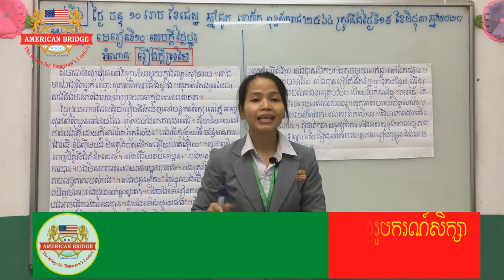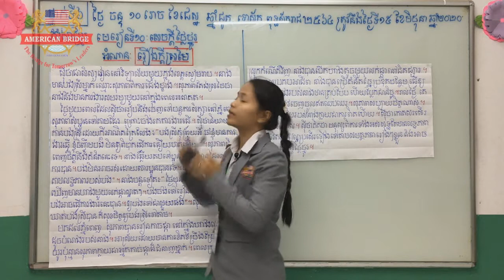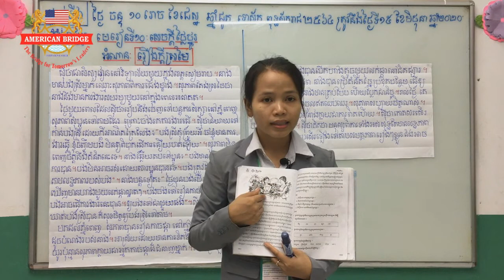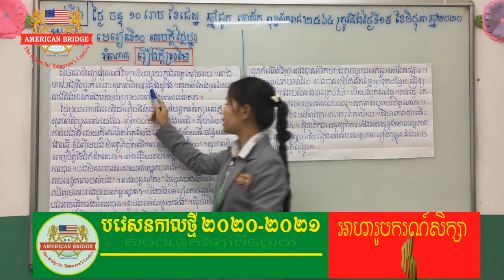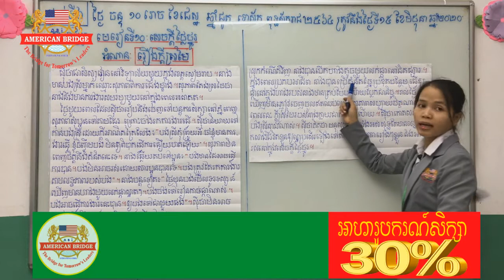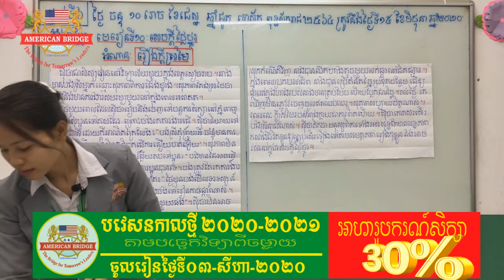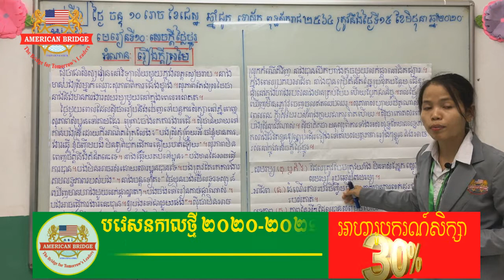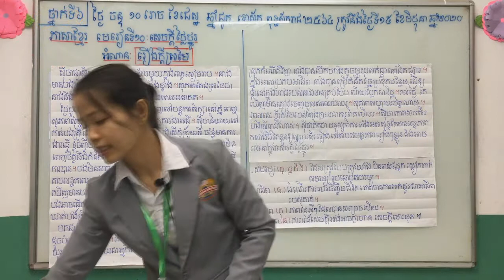ABI/ថ្នាក់ទី៦/មុខវិជ្ជា/ភាសាខ្មែរ មេរៀនទី១០ៈសេចក្ដីថ្លៃថ្នូរ/អំណាន៖រឿងក្ដីស្រមៃ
ថ្នាក់ទី៦/មុខវិជ្ជា/ភាសាខ្មែរ មេរៀនទី១០ៈសេចក្ដីថ្លៃថ្នូរ/អំណាន៖រឿងក្ដីស្រមៃ
បង្រៀនដោយ អ្នកគ្រូ គឿន ស្រីរ័ត្ន